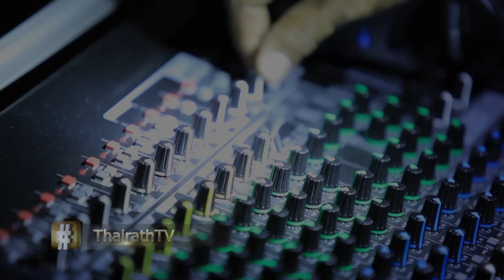NAKE AND THE CITY (Trailer) ฮิวโก้ จุลจักร จักรพงษ์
NAKE AND THE CITY จะพาไปพูดคุยกับนักร้องหนุ่มฮิวโก้  จุลจักร  จักรพงษ์  ถึงเรื่องราวสุดพิเศษ ติดตามได้ในวันอังคารที่ 20 มกราคม 2558 เวลา 22.15 น. ทางช่องไทยรัฐทีวี ช่อง 32